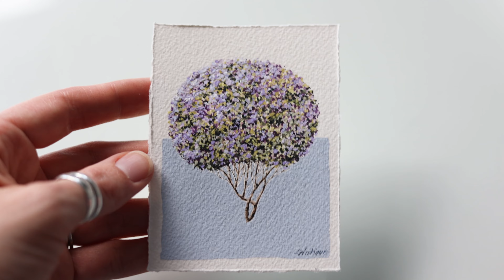Painting a Tree With Watercolor And Acrylic Gouache | Real Time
- If you are interested in my artwork, be sure to visit my Etsy Shop